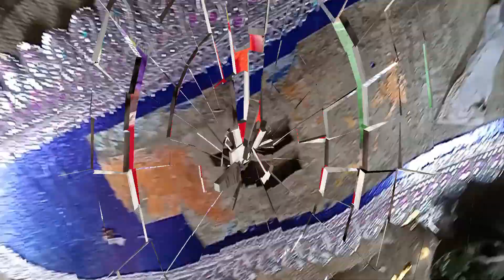কালীপূজা 2022🙏 l Kali Puja 2022 l Kelejora Kali puja l Special Kali Puja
কেলেজোড়া গ্রামে আদি কালী পূজা 2022
Kali puja Kelejora 2023